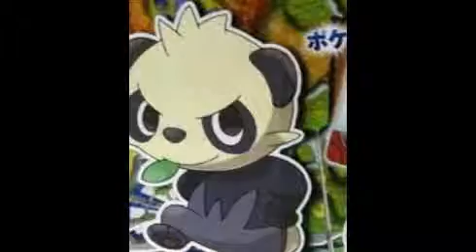Pokemon X + Y | 4 New Pokemon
More new pokemon from the 6th generation. Definitely look awesome though xD

The goat = Gogoat is a Riding Pokemon and a Grass type.
The lizard = Elikiteru is the Generation Pokemon and a Electric/Normal-type.
The bird = Yayakoma is the Japanese Robin Pokémon and a Normal/Flying type.
The panda = Yancham is the Naughty Pokémon and a Fighting type.